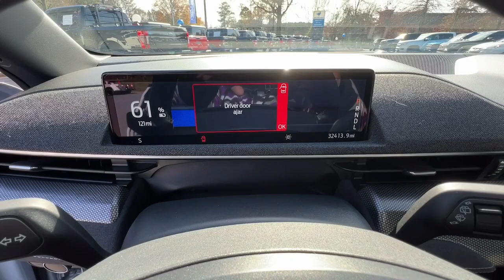2021 Ford Mustang_Mach-E Woodstock, Canton, Holly Springs, Kennesaw, GA CPB66471C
Space White Metallic Used 2021 Ford Mustang_Mach-E GT available in Woodstock, Georgia at Krause Family Ford. Servicing the Canton, Holly Springs, Kennesaw, GA area.

Recent Arrival! Certified. Clean CARFAX.br88/75 City/Highway MPG Space White Metallic 2021 Ford Mustang Mach-E GT 4D Sport Utility AWD Single-Speed Automatic Electric MotorbrbrEQUIPMENT GROUP 400A - GT 10 Speakers 4-Wheel Disc Brakes ABS brakes Air Conditioning Aluminum Applique Instrument Panel w/Unique Design AM/FM radio: SiriusXM Auto High-beam Headlights Auto-Dimming Rear-View mirror Automatic temperature control Black Painted Roof Cargo Area Protector Equipment Group 400A Exterior Parking Camera Rear Front & Rear Floor Liners Front Center Armrest Front Dual Zone Electronic A/C Fully automatic headlights Garage door transmitter GT Performance Edition Heated Perforated ActiveX Performance Seats Heated Power Door Mirrors Heated Steering Wheel Interior Protection Package (Pre-Installed) Low Tire Pressure Warning MagneRide Dampening System Memory Seat Outside temperature display Overhead console Power Driver Seat Power passenger seat Power steering Power Windows Rain Sensing Wipers Rear window defroster Rear window wiper Remote Keyless Entry Security system SiriusXM Radio w/360L Smart Power Tialgate Speed control Speed-Sensitive Wipers Split folding rear seat Spoiler Steering Wheel Mounted Audio Controls SYNC 4A w/Enhanced Voice Recognition Telescoping steering wheel Tilt Steering Wheel Trip computer Turn Signal Indicator Mirrors Variably intermittent wipers Wheels: 20 Machined-Face Aluminum.brbrKrause Care: Paint & Fabric Protection Sanitizer + Antimicrobial Rain Repellent Door Edge & Cup Headlight Protection Anti-Theft Vin Etching A/C System Refresh Nitrogen Tire Service Stolen Vehicle Assistance Roadside Assistance Collision Loyalty Credit Digital Fraud Protection.brbrFord EV Certified Details:brbr  * Every EV Certified Vehicle Must be a Fully Electric Ford Model up to 6 years Old With No More Than 80000 Miles on the Odometer. It Also Has to Pass an Extensive 127-Point Inspection. Plus Each Comes With Manufacturer-Backed Comprehensive Limited Warranty Coverage 8-Year/100000-Mile (whichever comes first) Base CARE EV Limited Warranty coverage a 14-Day/1000-Mile (whichever comes first) Money Back Guarantee complimentary 24/7 Ford Roadside Assistance and More.brbrbrAwards:br  * JD Power Automotive Performance Execution and Layout (APEAL) Study   * NACTOY 2021 North American Utility of the Yearbrbr*Please contact dealer for full details. All prices do not include taxes estimated tax fees dealer documentary fee certification costs reconditioning costs and any installed equipment. *Limited warranties see dealer for details* A short visit to Krause Family Ford located at 195 Woodstock Parkway Woodstock GA 30188 can get you a hassle free deal on this trustworthy vehicle today!